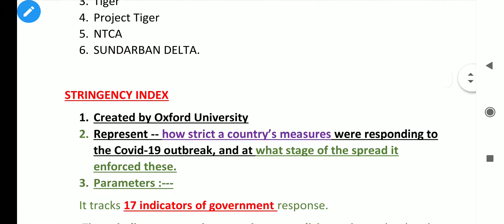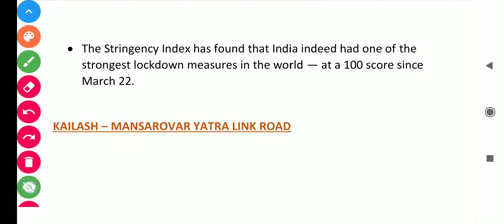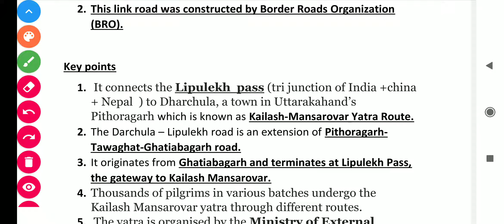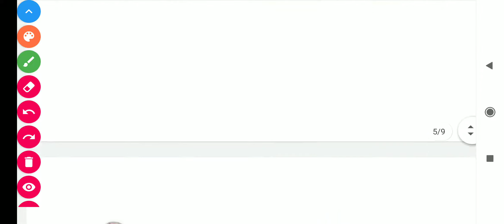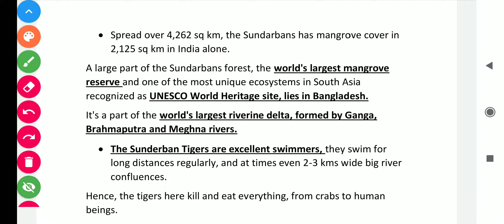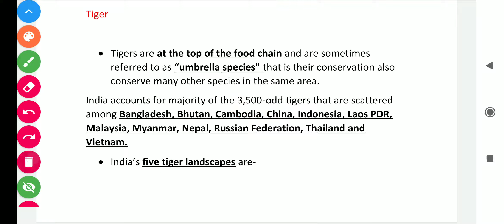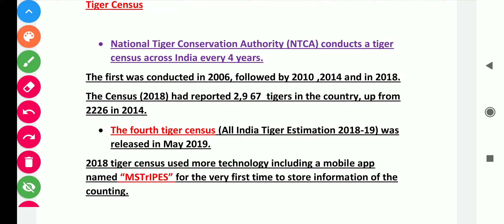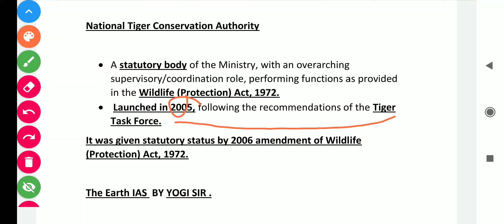CAA ,9th May 2020 ,The Earth IAS.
1. Stringency index
2. Kailash Mansarovar Yatra
3. Tiger
4. Project Tiger
5. NTCA
6. SUNDARBAN DE